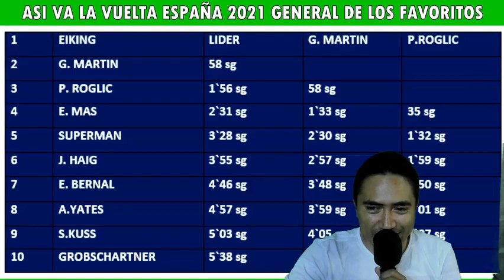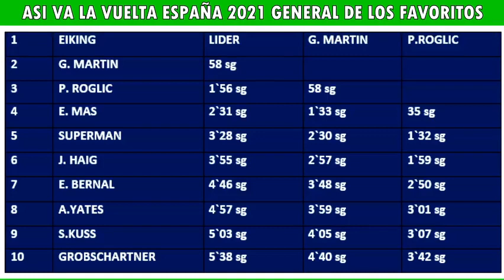PRIMOZ ROGLIC LE GANA A ENRIC MAS LO ATACA EN LA MONTAÑA. ETAPA 11 VUELTA ESPAÑA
MIRA AQUI LOS TIEMPOS DE LOS FAVORITOS EN ESTA TABLA DE LA GENERAL DE LA VUELTA ESPAÑA 2021